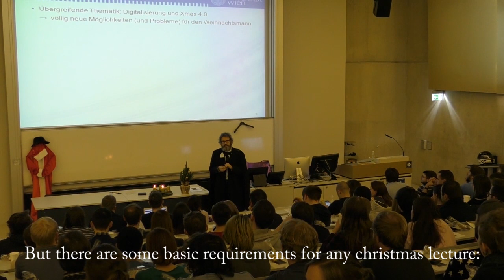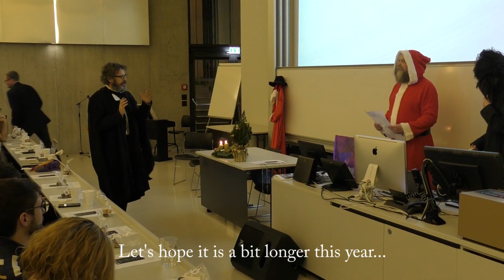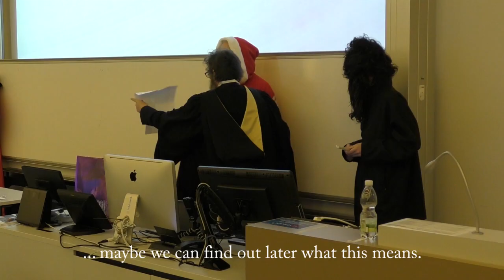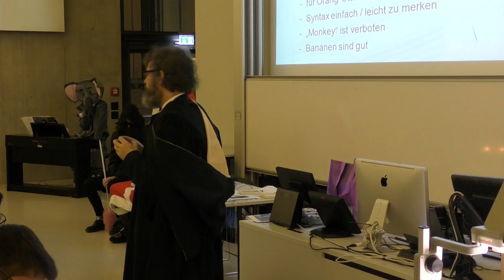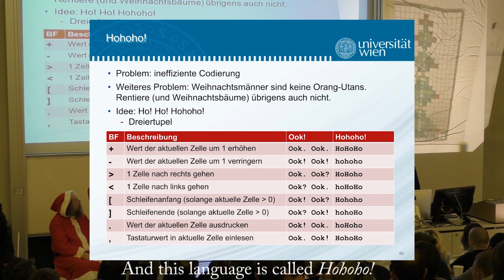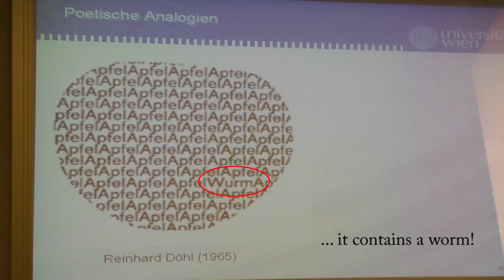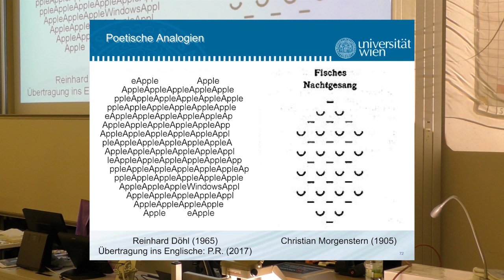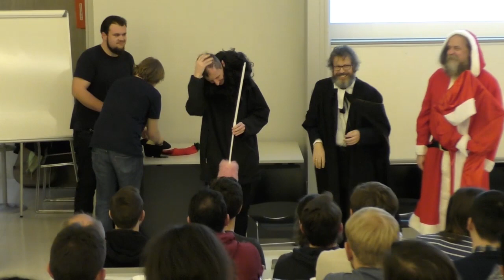Weihnachtsvorlesung 2017: Hohoho! - So programmiert der Weihnachtsmann....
In seiner Weihnachtsvorlesung 2017 an der Fakultät für Informatik der Uni Wien enträtselt Univ.-Prof. Dr. Peter Reichl eine der grundlegenden Fragen der Xmas4.0-Forschung: Welche Programmiersprache verwendet eigentlich der Weihnachtsmann? Die Lösung ist naheliegend und führt en passant "esoterische Programmiersprachen" und "konkrete Poesie" zusammen, zwei faszinierende Literaturgattungen also, die von der Forschung aber bisher weitgehend getrennt behandelt wurden. Weitere Detais hierzu